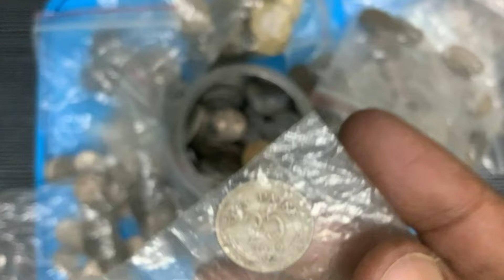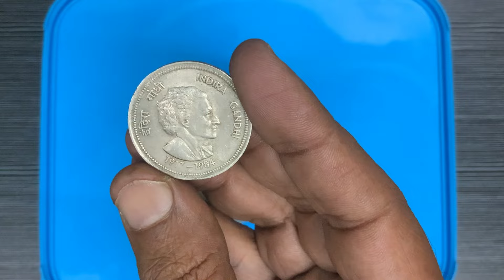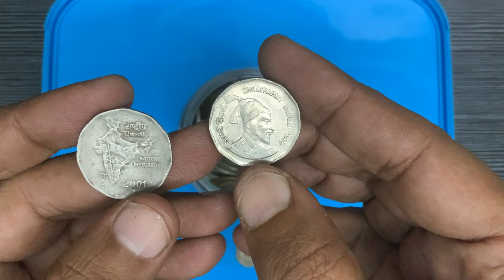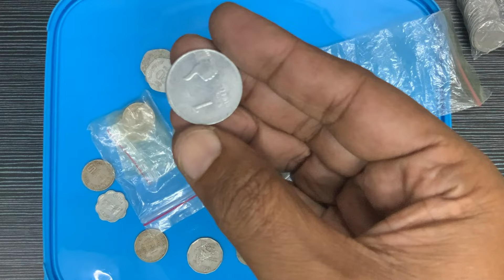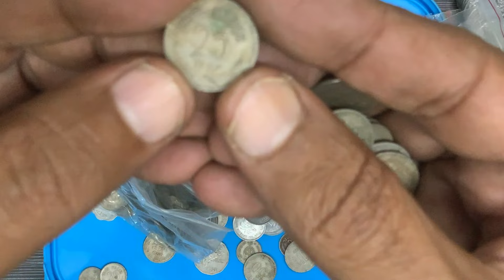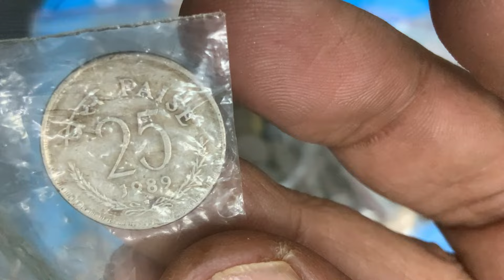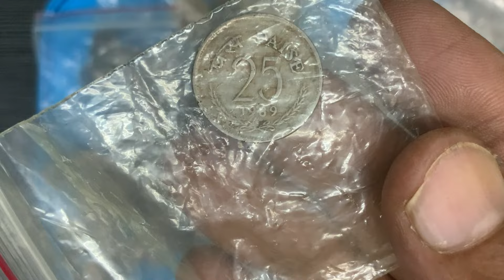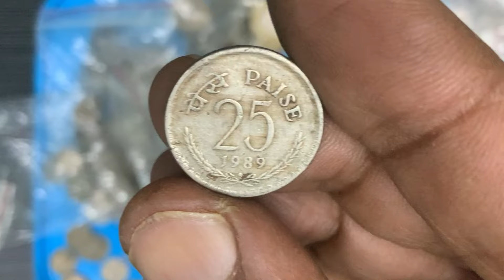How To Pick Valuable Old Coins Explained | ನಾಣ್ಯಗಳ ಸಂಗ್ರಹದ ಬಗ್ಗೆ | About Old Coin Collection-Selling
Tips For Coin Collection

Valuable Republic Indian Coins Explained In Kannada | Sell Your Old Coins | Money ಮಾತು ಕನ್ನಡ

Welcome to money maatu kannada, a YouTube channel dedicated to showcasing old and rare Indian coins and notes, and providing informative discussions about them.
1. Educational Purpose: money maatu kannada is a numismatic channel aimed at creating awareness, spreading knowledge and educating viewers about numismatics and currency collection. We do not engage in the buying or selling of coins and currency. We do not charge any commissions or request personal contact or bank details. Be cautious of fraudulent calls asking for sensitive information.
2. Accuracy of Information: while we strive to provide accurate and authentic information, the material and information contained in our videos are for general information purposes only.  We make no representations or warranties regarding the completeness, accuracy, reliability or availability of the content. Any reliance you place on such material is strictly at your own risk.
3. Sources of Information: The information presented in our videos is collected from various third-party sources including books and web references. While we make efforts to ensure accuracy, there may be instances where the information may not be fully accurate or up-to-date.
4. Please refrain from sharing your contact numbers or credentials.
By accessing and engaging with money maatu kannada, you acknowledge and agree to the above disclaimer. Thank you for being a part of our community.